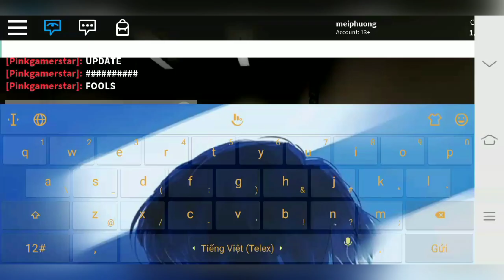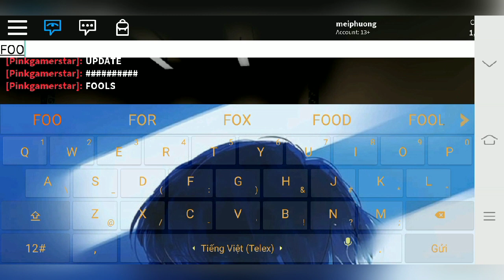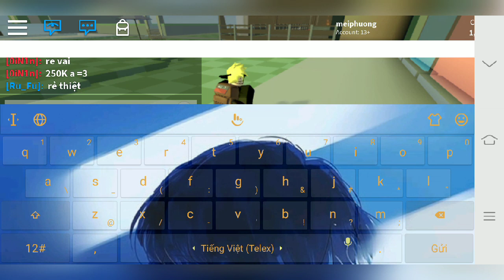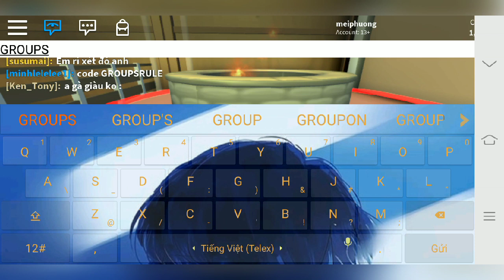20 PHÚT TRẢI NGHIỆM CẮT CỎ CÙNG ANH GÀ | YARD WORK SIMULATOR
★ CODE :
- FOOLS (+1000 Cash)
- PENGUINSQUAD (+1000 Cash)
- 300PLAYING (+2500 Cash)